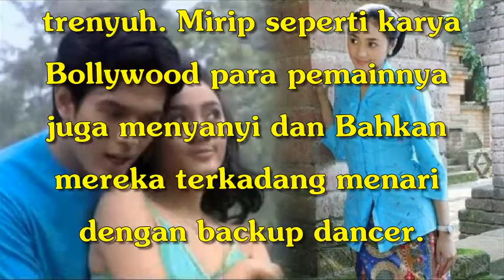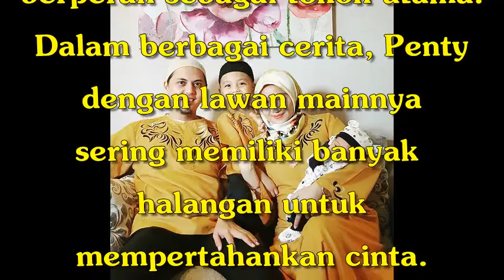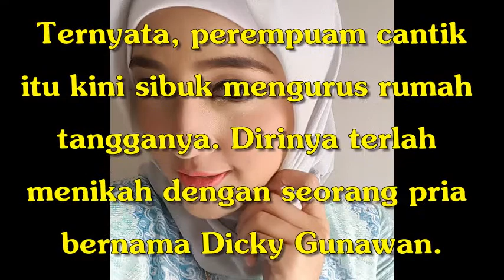Ingat Artis Cantik FTV Indosiar ini Penampilannya Sekarang Bikin Pangling